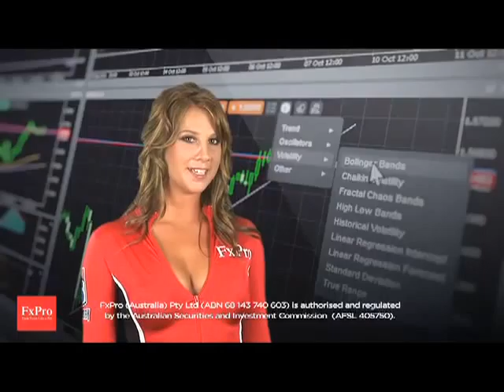Waratahs v Reds - FxPro Super Rugby - 6:31pm Saturday 25th of February 2012